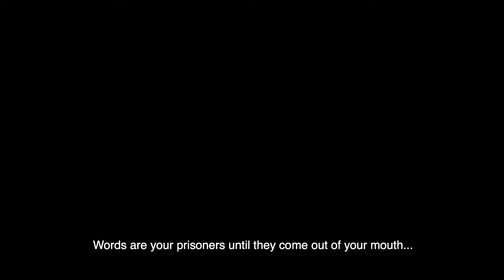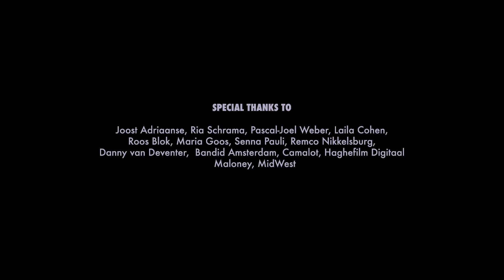Baba (Fashion Documentary) by Lisa Konno & Sara Blok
Winner of fffamsterdam 2021 Best Dutch Fashion Film Award
Combination of designed and documentary elements make BABA a surrealistic portrait of a Turkish immigrant with a light-hearted tone